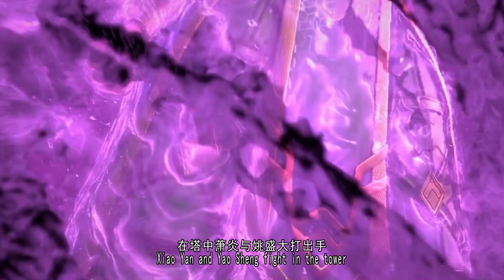斗破苍穹年番28集：萧炎大战七星斗灵姚盛，陨落心炎提前被封，苏芊大长老拦下萧炎